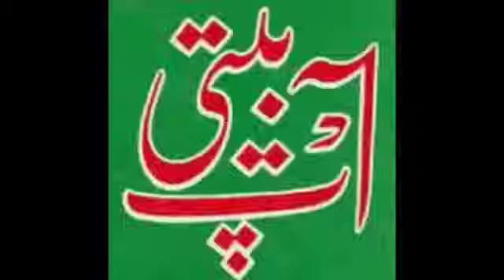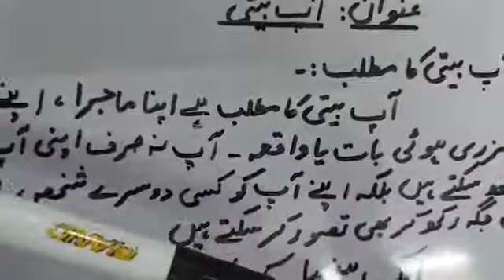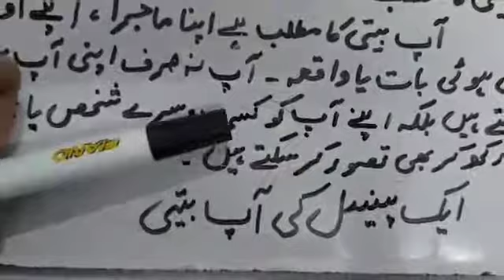Grade 6|ایک پینسل کی آپ بیتی|اردو گرایمر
Grade- 6 طالبہ ویڈیو دیکھنے کے بعد اس قابل ہوں گے کہ پینسل کی آپ بیتی لکھ سکیں.
اردو گرائمر ایک پنسل کی آپ بیتی